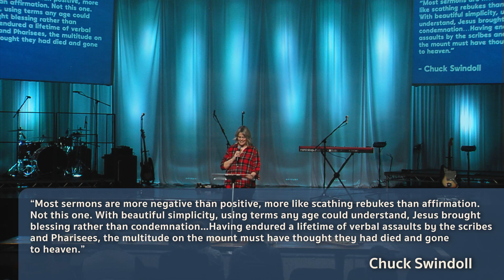At The End Of Myself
PART OF THE SERIES: Here as it is in Heaven! (Week 3)

The vision of Relate Church is encapsulated in these words: Here as it is in Heaven. What does that even mean? How would it actually look if heaven were here? Could we live our everyday lives in a way that makes it real? These words are from Jesus' most famous prayer, found at the centre of his most well-known teaching in the Sermon on the Mount. We are making a thoughtful exploration through Matthew 5-7 as a church community in 2024, to learn and practice Jesus' manifesto together.

SPEAKER
Angela Doell

ABOUT RELATE CHURCH
We are God’s growing family, practicing kingdom life, for the renewal of our city.